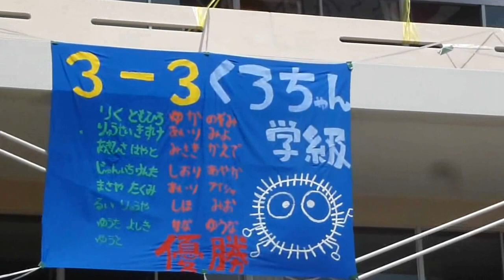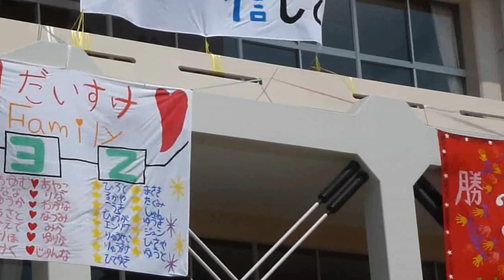真岡東中学校運動会 2012.9.8 10/10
平成２４年９月８日（土）真岡市議会議員 佐藤和夫撮影